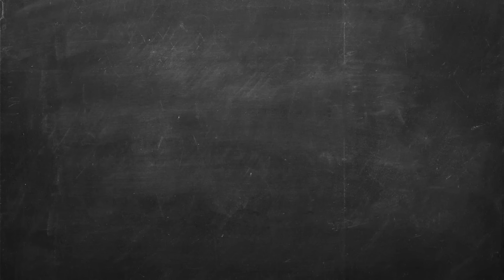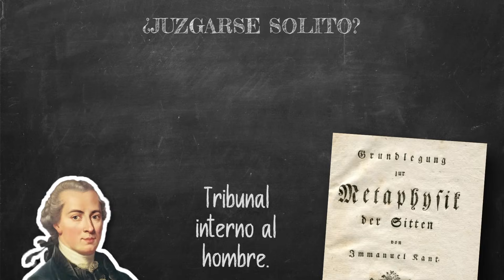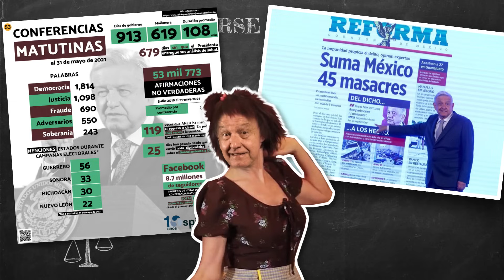🧓🏻🎓 De tribunales y conciencias.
El empeorador toma una postura muy fácil al momento de ser responsable de sus actos, juzgarse a sí mismo.

Él pone las normas morales, él se califica y él solito, se absuelve.

Veamos de dónde viene esa teoría y si es válida. 👀